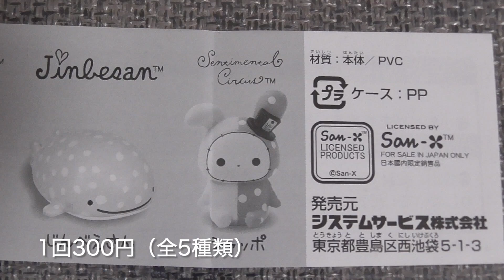【ガチャガチャ】San-X オールスターズ フィギュアコレクション Vol.2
ガチャガチャ San-X オールスターズ フィギュアコレクション Vol.2 です。

1回300円（全5種類）です。
3回まわしました。

たれぱんだ
じんべえさん
シャッポ
以上3種をGETしました。